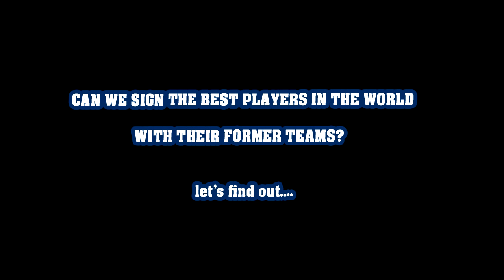BEST PLAYERS SIGNING WITH THEIR FORMER TEAMS!!! FIFA 17 Career Mode (Messi, Ronaldo, Neymar, Bale)